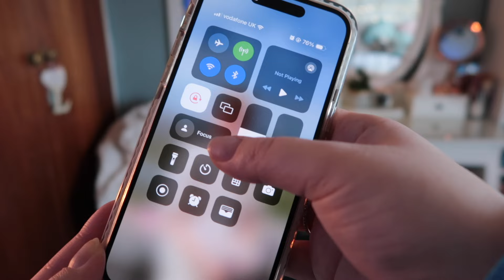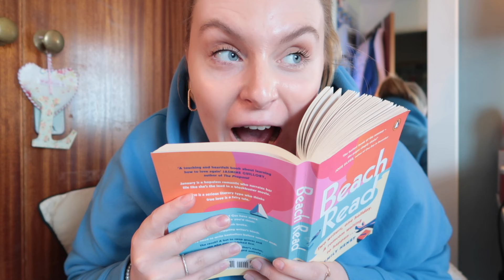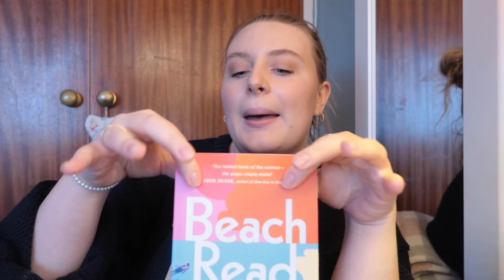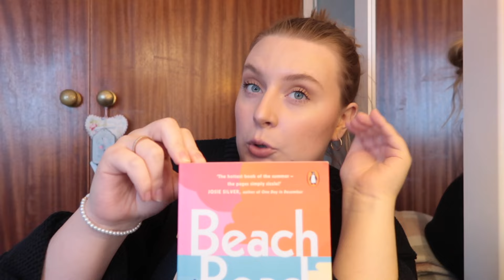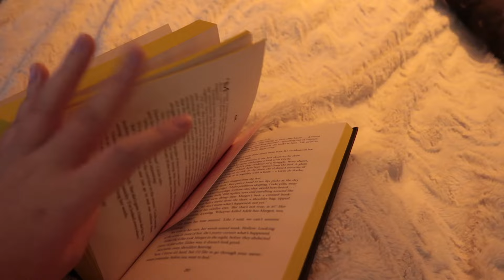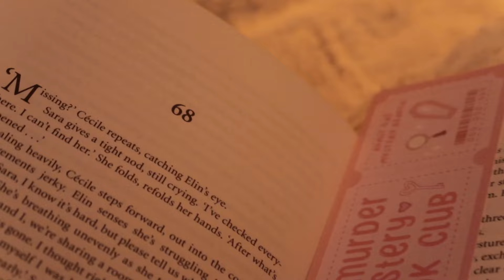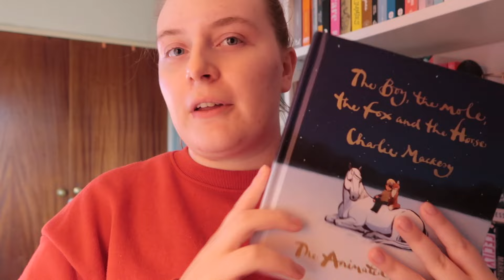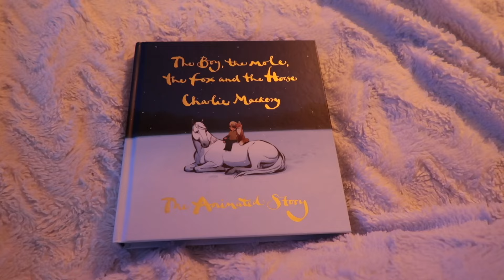Reading Vlog | Help me read my never ending TBR😅 | Lucille Skinner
Welcome back to another video. Today's video is my reading vlog where I share my thoughts on all the books I read throughout February!

Kisses, Luce 💋xx

Goodreads: Lucille Skinner
Vinted: Lucille Skinner